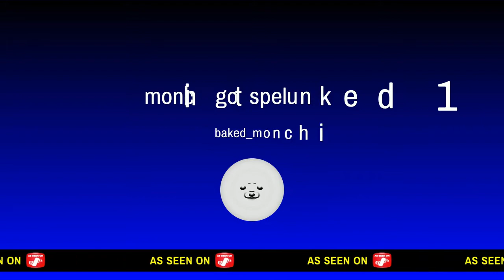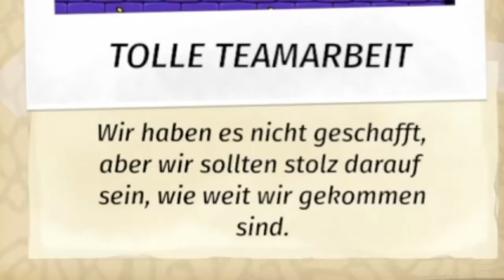monchi got spelunked 1*